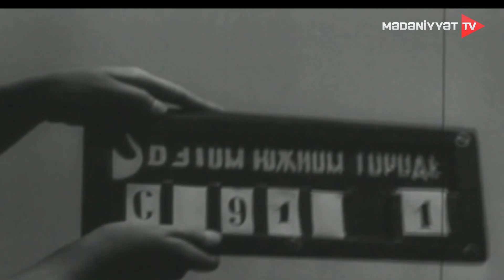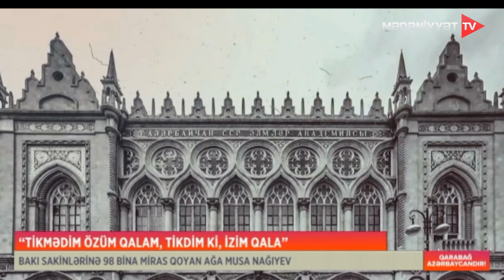Həftənin yekunu | 10.03.2024